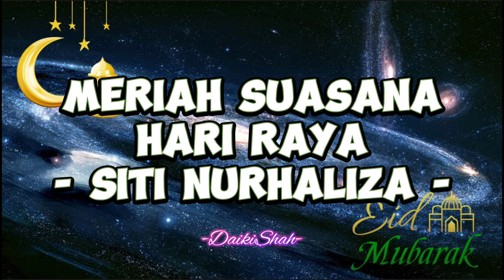Siti Nurhaliza - Meriah Suasana Hari Raya (Lirik Lagu)